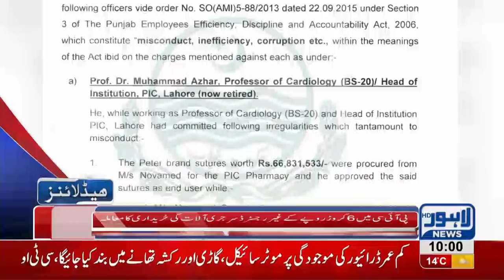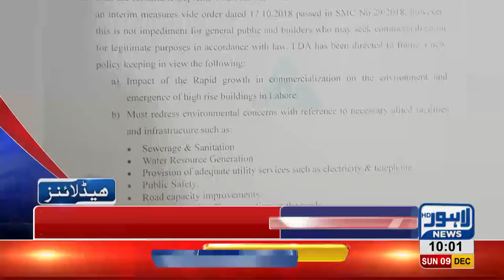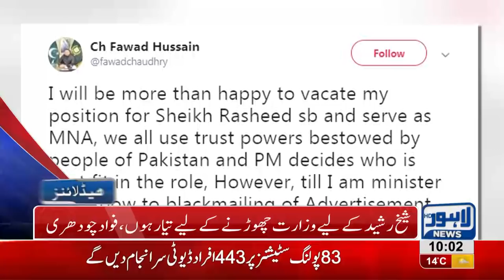10 AM Headlines Lahore News HD – 9th December 2018